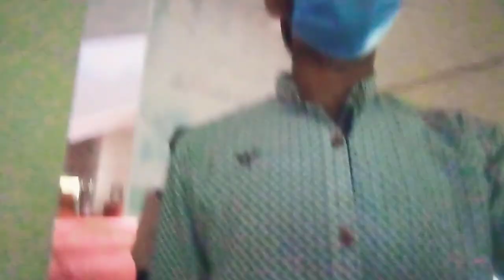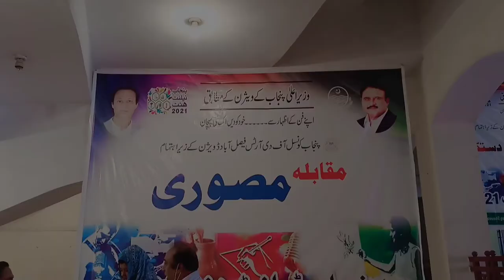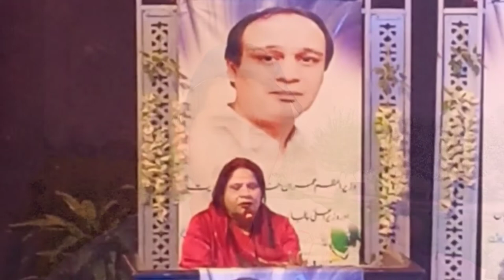Vlog | Faisalabad art council | Nusrat fateh khan ali khan auditorium | Pakistan vlog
Vlogging at nusrat fateh ali khan auditorium with awais khaira AR Shamsi and adnan khalifa

awais khaira wining best actor award in punjab talent hunt programe 2021

Faisalabad Vlogging
Punj
ab talent hunt 2021

singging
acting
short movie
painting
art
hand craft